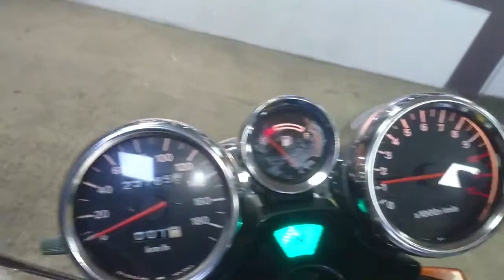SUZUKI BANDIT 1200, 1997 год